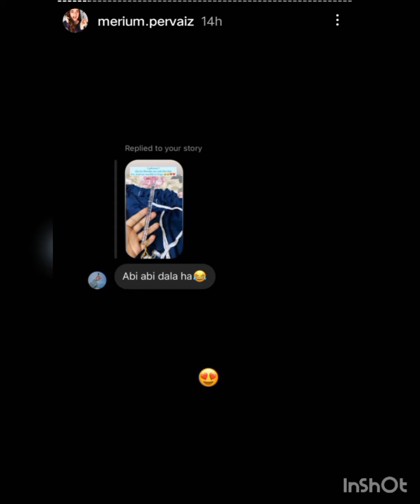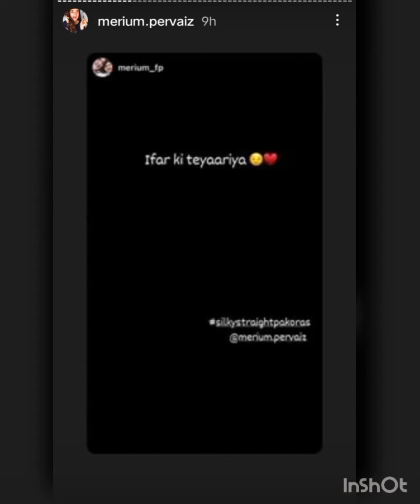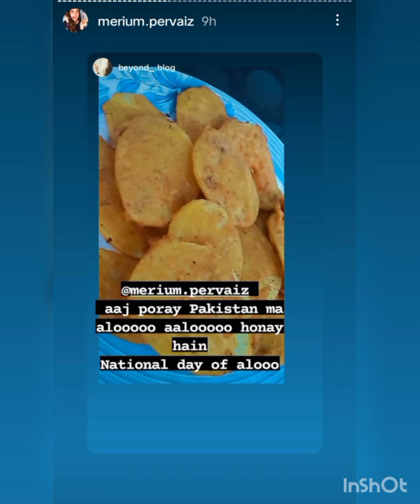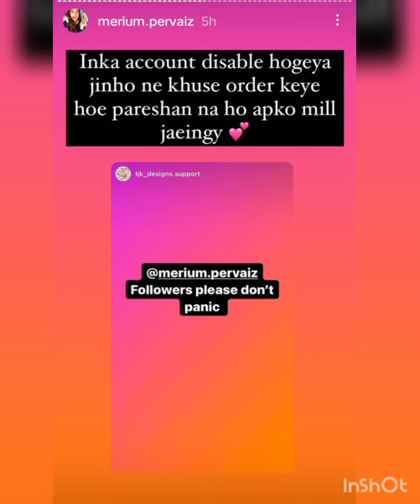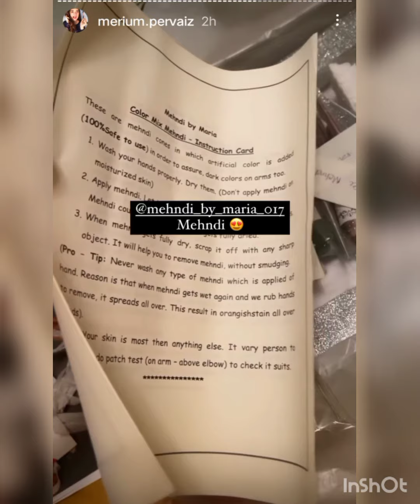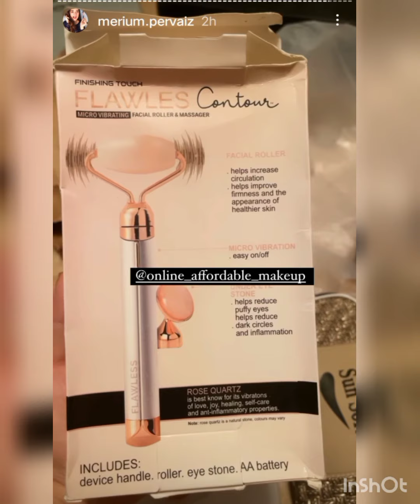Cooking or Jewlery ki Unboxing !